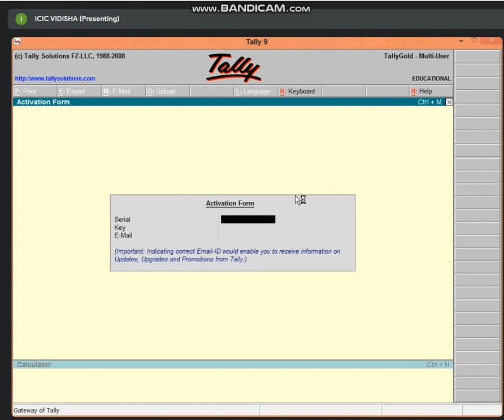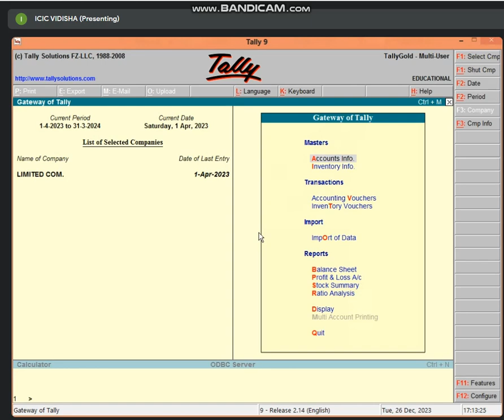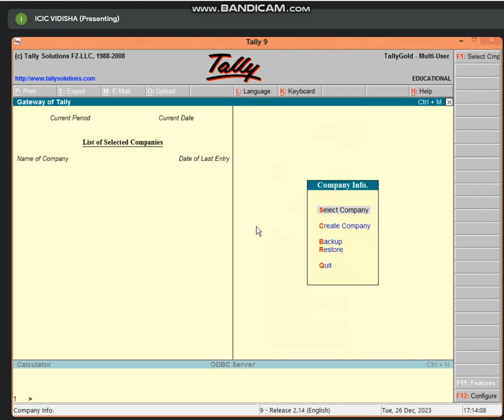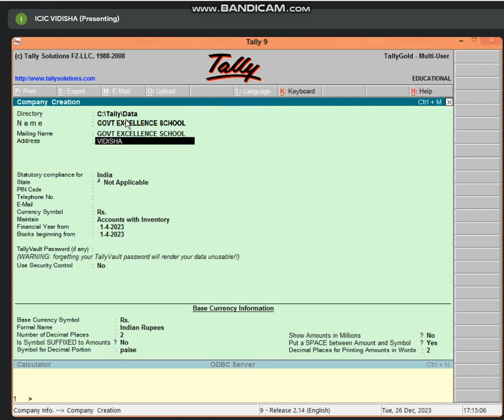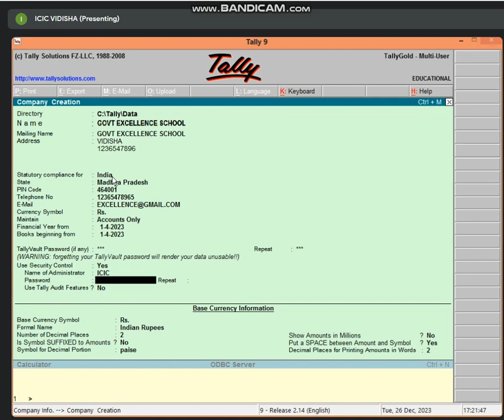5:00 TO 5:30 (PART-1) NON BUSINESS TALLY HOSPITAL WORK COMPANY CREATE BY BHARTI CHANDANI 26 DEC 2023